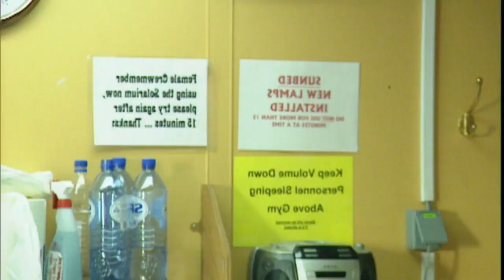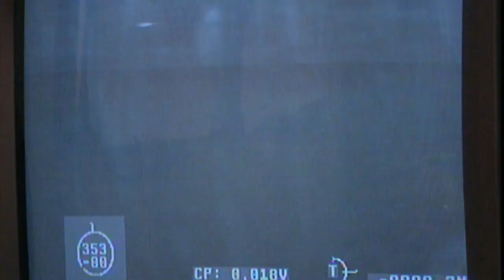Ein Stahlkoloss auf Ölsuche (Teil 1) | Experience - Die Reportage | kabel eins Doku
In den Tiefen der Nordsee lagern noch große Ölvorkommen. Die Aufgabe der Männer von Veba Oil & Gas ist es, diese "Öltanks" zu entdecken und zu erschließen... Ein Stahlkoloss auf Ölsuche.

ECHT.
NAH.
DRAN.